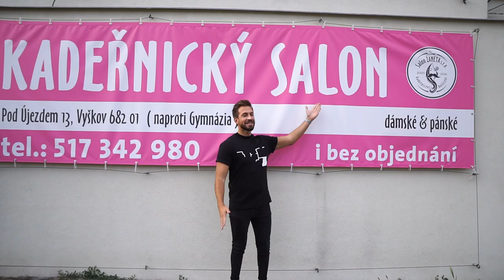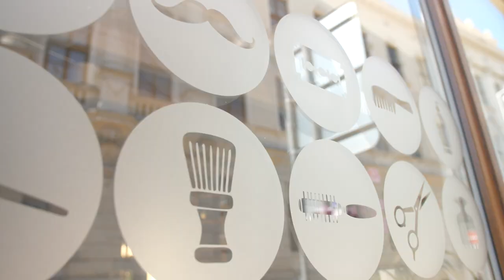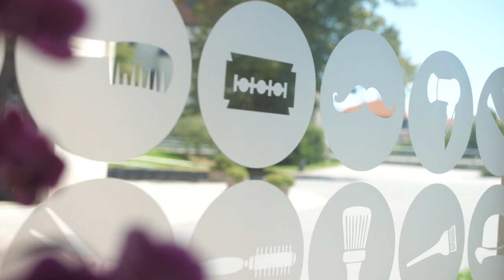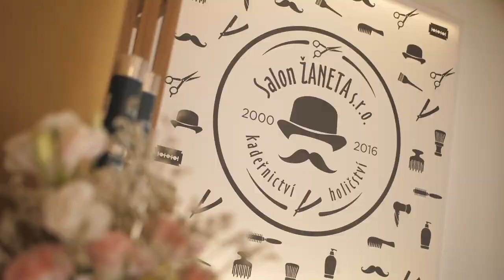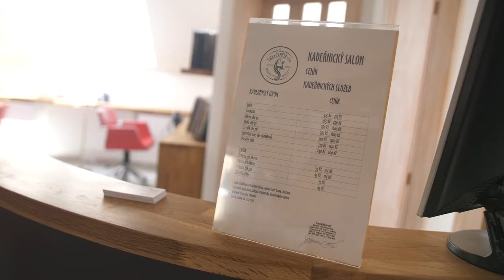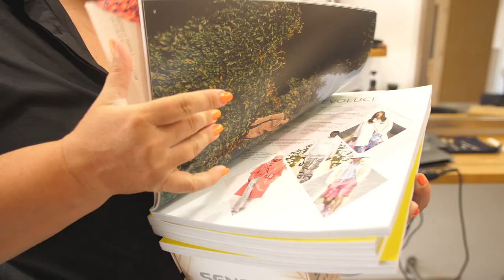7. DÍL ZPÁTKY DO KŘESLA / SALON ŽANETA / VYŠKOV